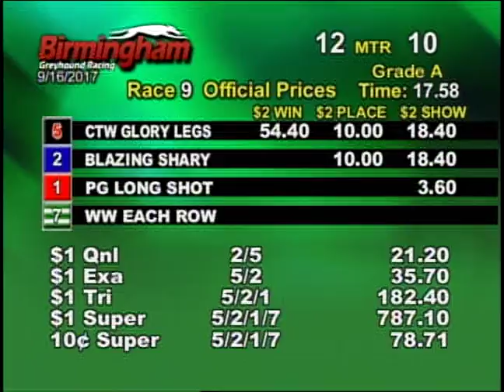09/16/17 Evening Race #9